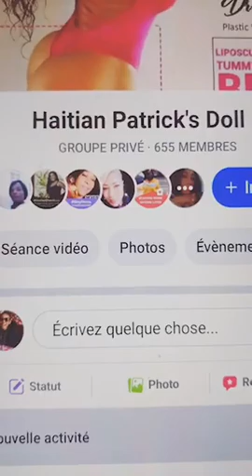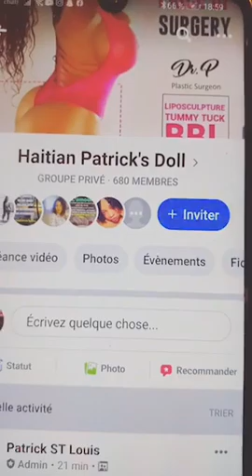Legume gran fanm